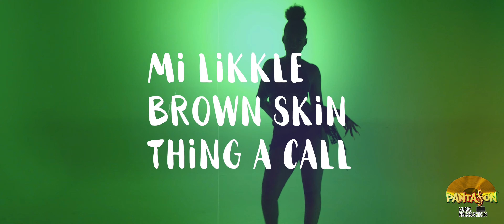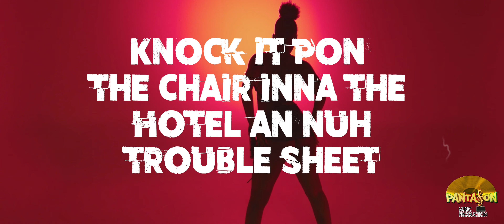Konshens, Alandon, Panta Son - Par (Official Lyric Video)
Artist: Konshens Feat Alandon
Song Title: Par
Producer: PantaSon Music Production Limited / TipGod Music